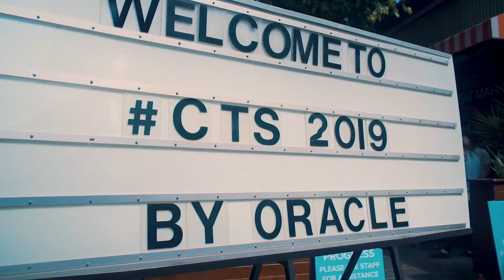L&T EVENTS: Year in focus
We turn events in to experiences.
Here's a taste of what it's all about.